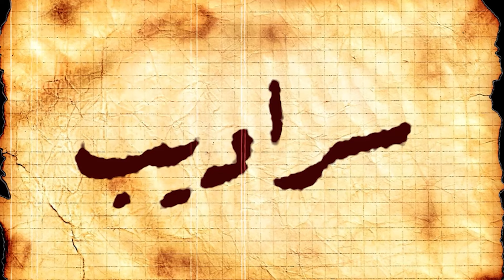لمحة عن نشأة الإمبراطورية الرومانية ... إرث العظمة !!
الحضارة الرومانية هي واحدة من أعظم الحضارات في التاريخ البشري، وقد امتدت من القرن الثامن قبل الميلاد حتى سقوط الإمبراطورية الرومانية الغربية في القرن الخامس الميلادي. بدأت كمدينة صغيرة على ضفاف نهر التيبر في إيطاليا، ونمت لتصبح إمبراطورية شاسعة تغطي معظم أوروبا، وشمال إفريقيا، والشرق الأوسط. تميزت الحضارة الرومانية بإنجازاتها في مجالات الهندسة المعمارية، والقانون، والسياسة، والفنون، حيث شيد الرومان الطرق والجسور والمدرجات التي لا تزال قائمة حتى اليوم. كما أسسوا نظامًا قانونيًا أصبح أساسًا للعديد من النظم القانونية الحديثة. كانت روما مركزًا للثقافة والتجارة والسياسة، وامتزجت فيها الثقافات المختلفة، مما ساهم في تنوعها وثرائها.